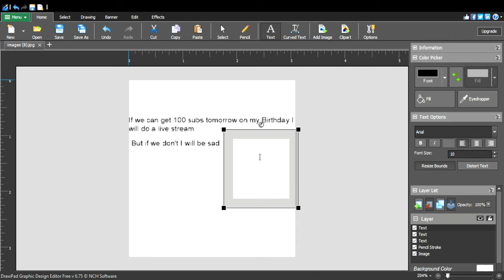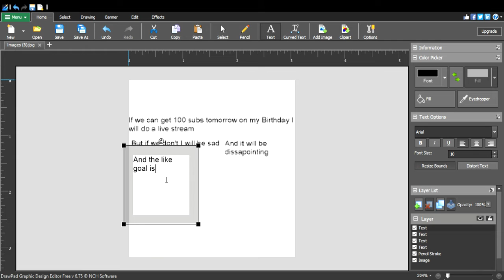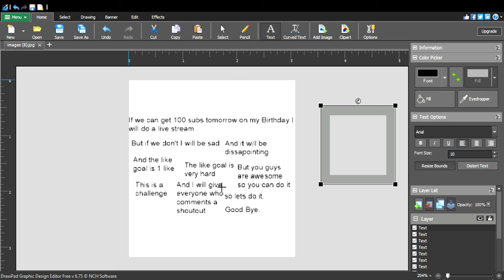If we can reach 100 subscribers Tomorrow on my Birthday I will go Live